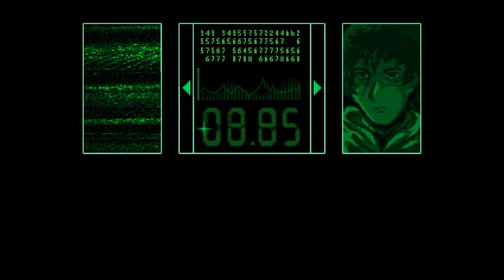Let's Play Guard Duty (Blind), Part 13: Photon Cell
(Part 2 of 5) Agent Starborn manages to make it further into the facility... but unfortunately, is stuck in a jail cell as a result.

Guard Duty is a property of Sick Chicken Studios and Digital Tribe Games. Thank you and enjoy your stay in Wrinklewood.